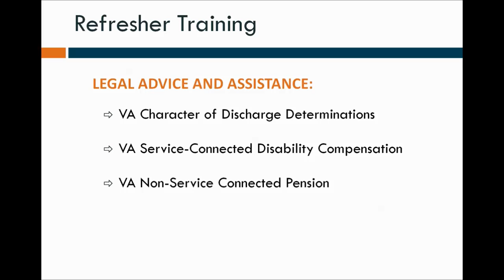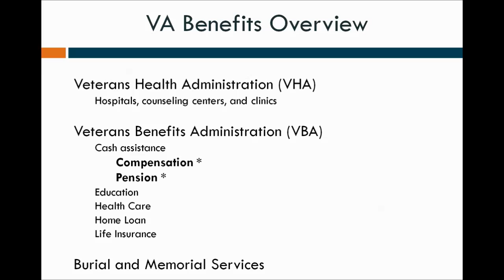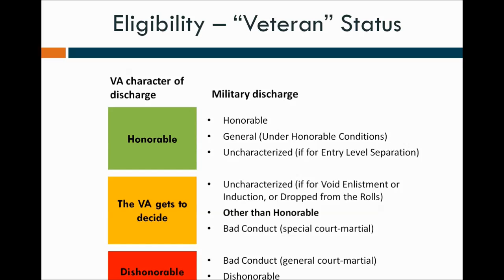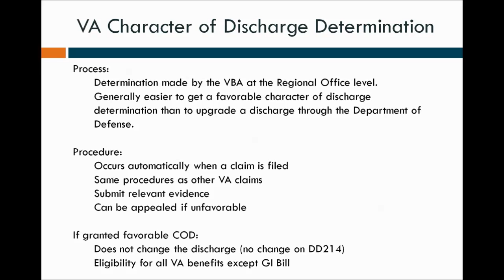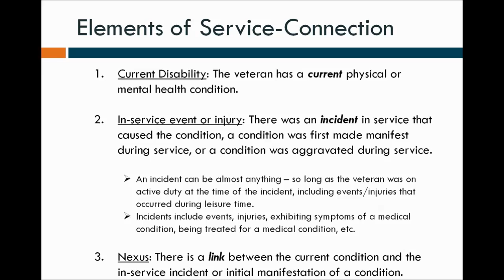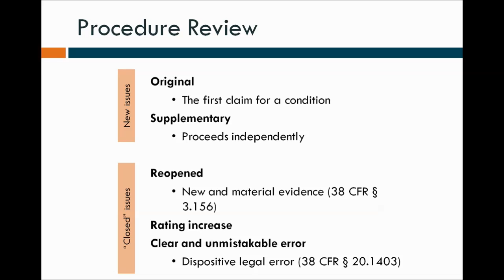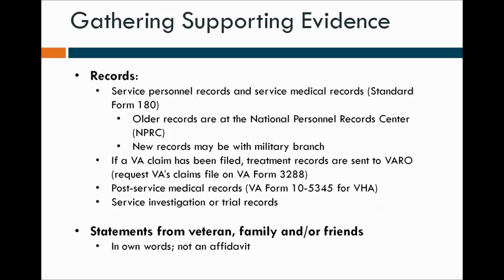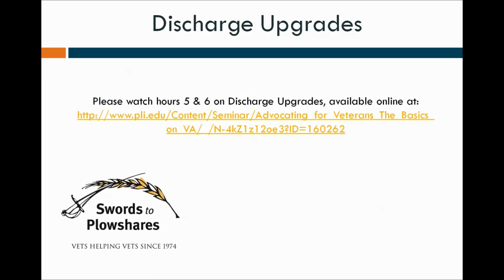Webinar: East Bay Stand Down Training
This webinar, dated September 8, 2014, provides training for staff and volunteers to assist veterans with necessary services at Stand Down events.